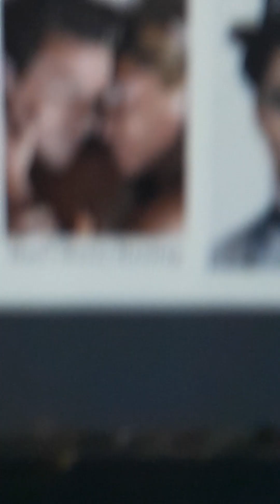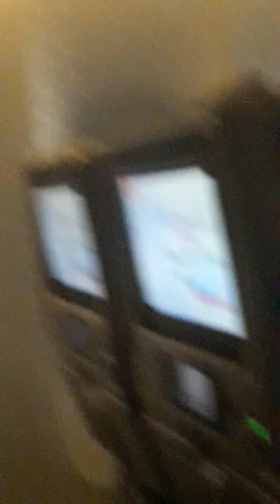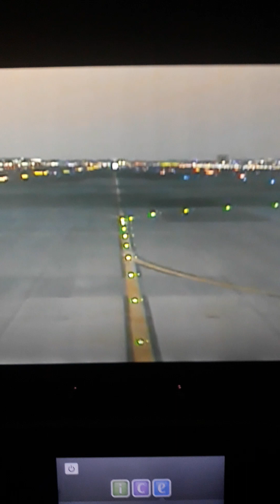Dubai to Manila 1